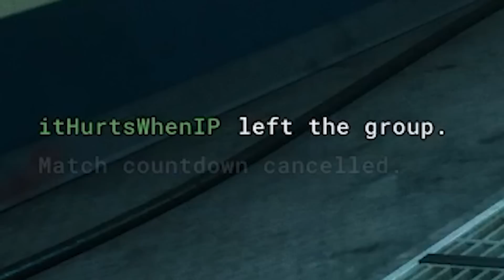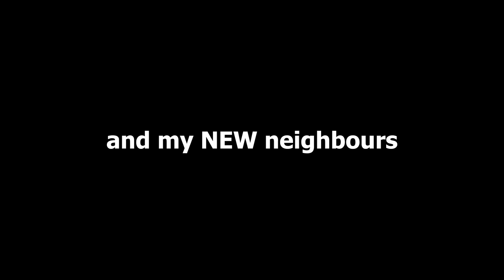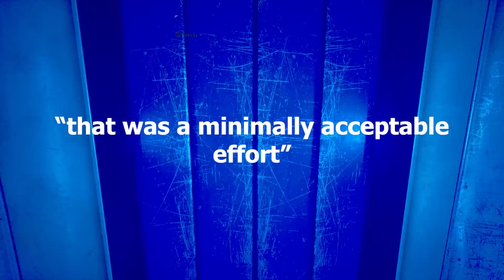The Outlast Trials is FAR too Realistic... (screaming)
This new game called 'The Outlast Trials' utterly ruined my day, but to be honest it is genuinely amazing. This isn't a survival game like Rust, DayZ or Scum but instead a horror game similar to the likes of Dead By Daylight but against AI monsters. The game also isn't free, but it's one of the best games to have come out this year so far.